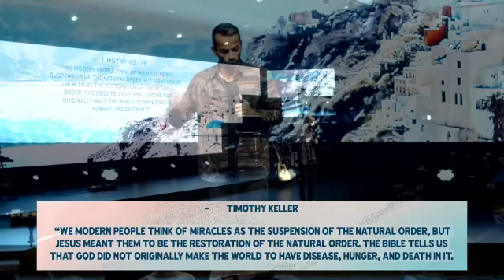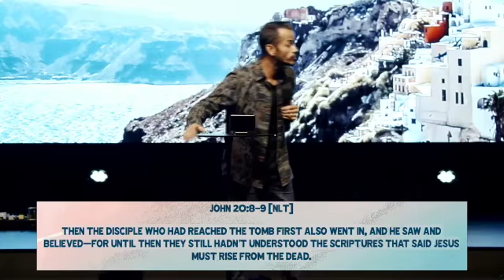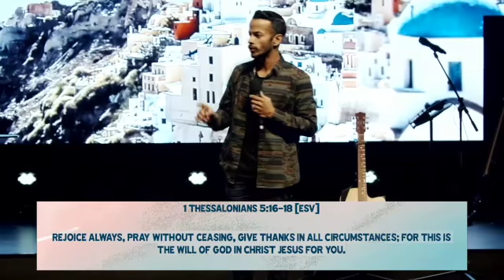Inviting Heaven On Earth l Ps Jason Newcastle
Date: 21st May 2023
Preacher : Ps Jason Newcastle
Sermon Title : Inviting Heaven On Earth

Chapters
0:00 Announcement
2:16 Help Me Overcome My Unbelief
7:20 Prayer
7:55 Our Attitude
13:02 1.Make A Decision To Believe
18:17 Have Mercy For Those Unbelief
19:08 Believe Jesus Is God
20:30 Believe Jesus Loves You
22:32 Believe You Love Jesus
24:30 2.Devote Yourself To Prayer
34:28 3. Desire Jesus
37:21 Response / Prayer

Reference Scriptures:
Mark 9:14-29, Mark16:9-13, Luke24:9-11, John8:58, John20:2, John20:8-9, Luke18:1-3, 1Thessalonians5:16-18